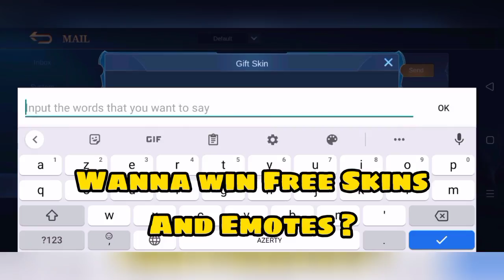Team Gosu General VS Team BTK MobaZane - Game 1 | MLBB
▬▬▬▬▬▬▬▬▬▬ஜ۩۞۩ஜ▬▬▬▬▬▬▬▬▬▬▬
 ▓▓▓▓▓▒▒▒░░░ PLEASE READ THIS ░░░▒▒▒▓▓▓▓▓
▬▬▬▬▬▬▬▬▬▬▬ஜ۩۞۩ஜ▬▬▬▬▬▬▬▬▬▬▬